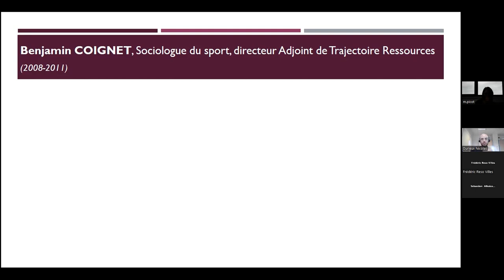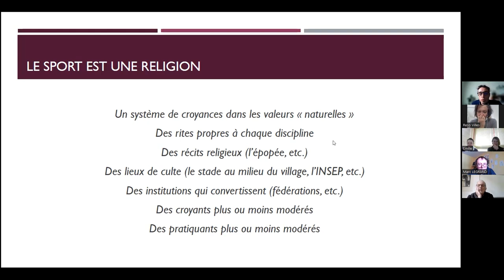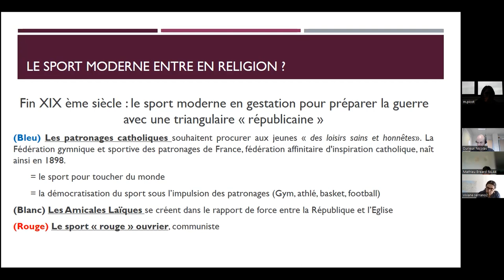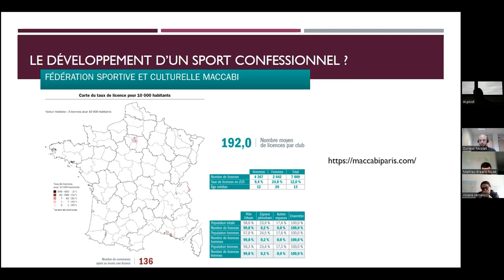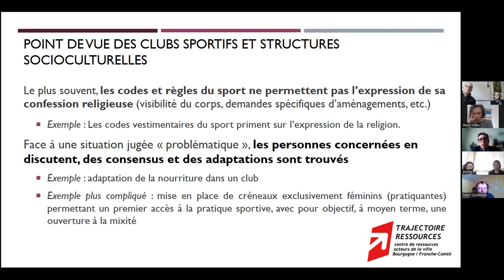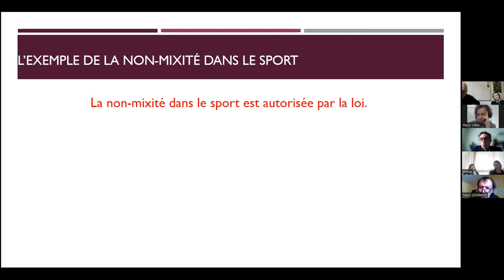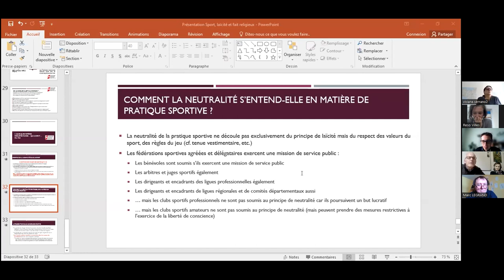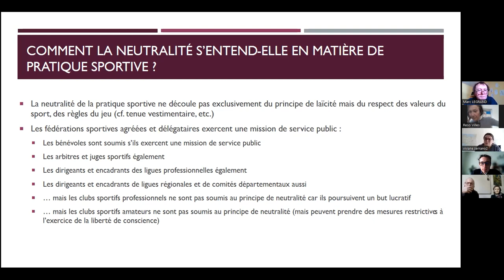Mise en débat : La laïcité et le sport, 16 mars 2023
Benjamin COIGNET directeur-adjoint de Trajectoire Ressources, sociologue du sport, titulaire d'un doctorat sur le sport dans les quartiers prioritaires, explore la question de la présence du fait religieux dans le sport.
Il démontre en quoi "le sport est une religion" du fait de son système de valeurs, de ses rites, de ses institutions. La mise en perspective historique permet d'éclairer les enjeux actuels du lien entre sport et religion.
Les participant.es ont ensuite échangé sur la question de l'application du principe de laïcité dans le sport.